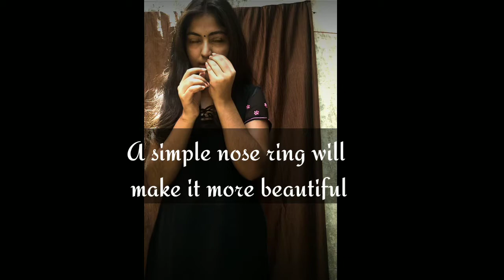4 Outfit Ideas for this Id🌙 | Geet Sadhwani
Welcome back✨

Here in this video, I'm presenting some outfit ideas for this Id, which you can apply. I hope it's helpful☺️ Also comment down your favourite outfit😘

00:17 Intro
01:21 Net Kurta with Legging & Dupatta
01:53 Long Kurta with Plazzo
02:22 All Black🖤
03:12 Plain shirt with Sharara & Heavy Dupatta

Jewellery:- Mummy ki Jewellery😆

And ya, "ईद मुबारक"🌙✨
Stay Safe☺️